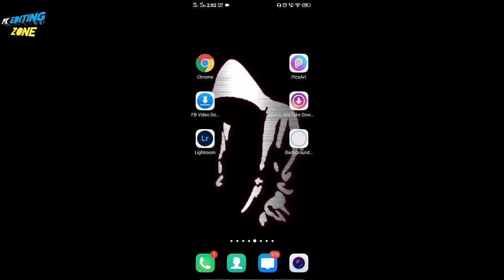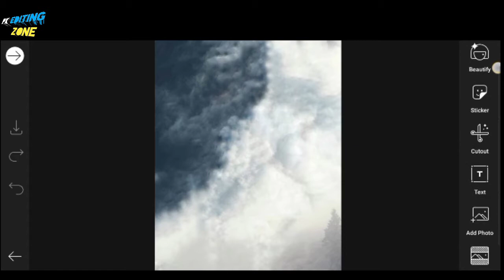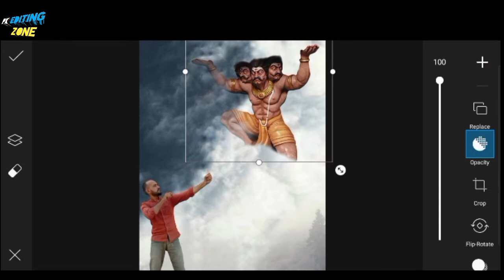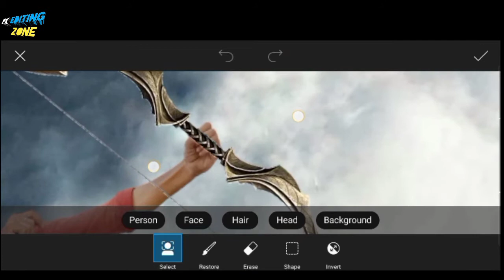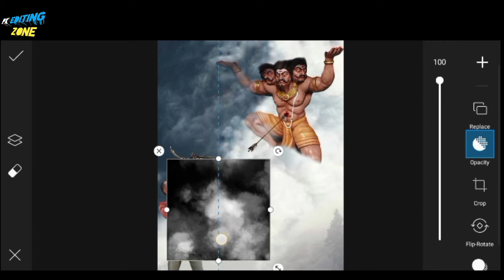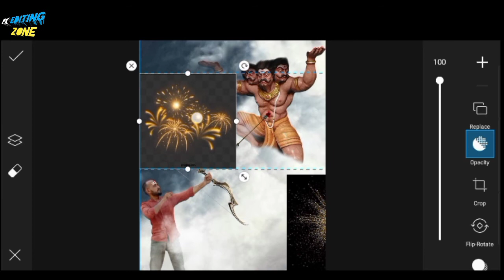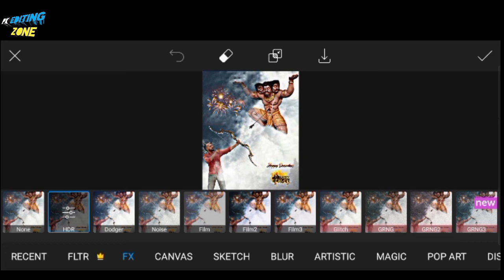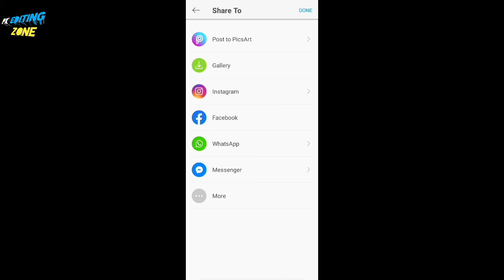dashara photo editing/vijaydashmi photo/Ravan dahan photo editing/new Dussehra photoediting#Dussehra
Your queries~~

Navratri banner editing, Navratri festival 2020, vijaydashmi Banner Editing, poster Editing

dussehra special photo editing 2020 PicsArt Happy Dussehra photo editing tutorial, dussehra special editing, dussehra special editing picsart